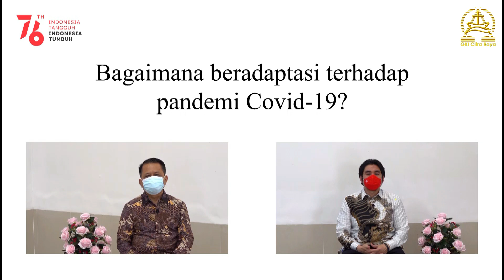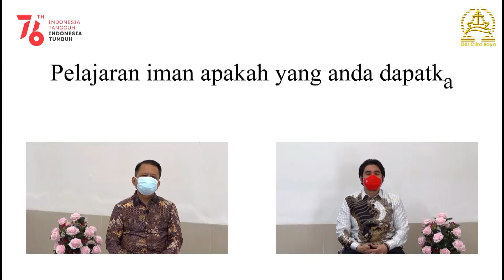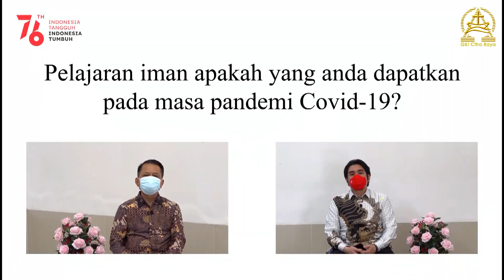Hikmat Menghadapi Pandemi - Renungan Tengah Minggu